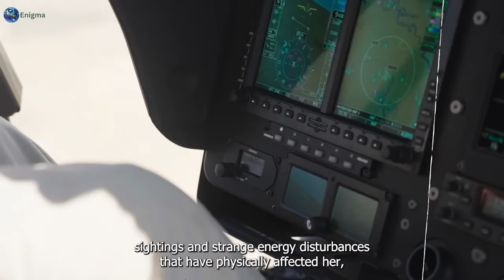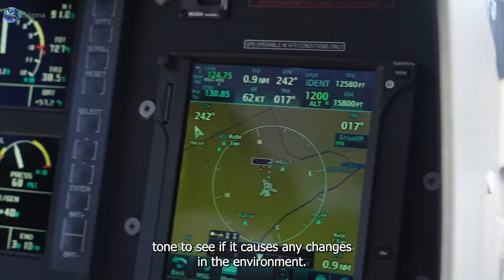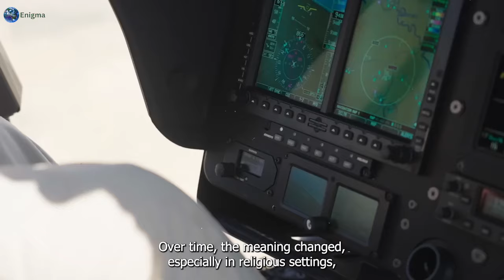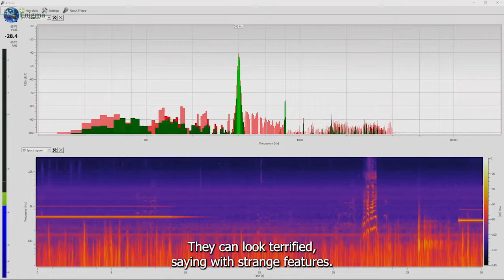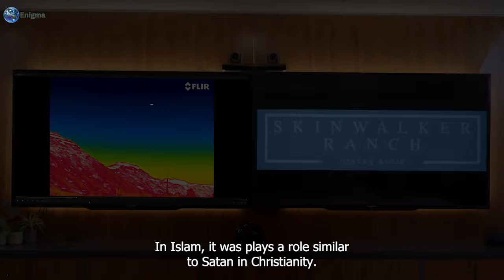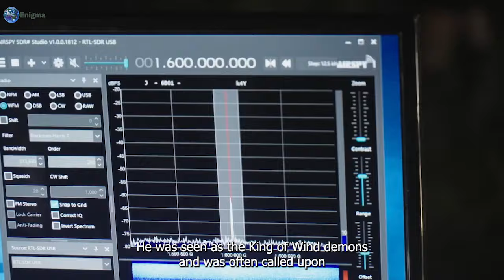New Skinwalker Ranch Technology Caught A Demon In The Taos Ranch!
skinwalker ranch documentary | skinwalker ranch season 4 full episodes free | skinwalker ranch new episodes history channel | skinwalker ranch real video